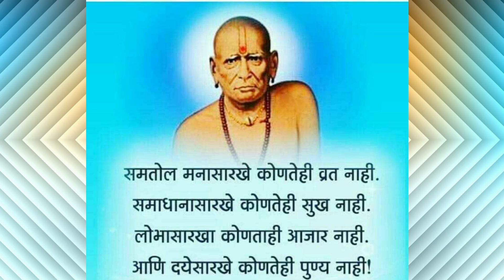अन्न तसे मन, अन्नाचा मनावर होणारा परिणाम । The effect of food on the mind | Shri Swami Samarth Upay